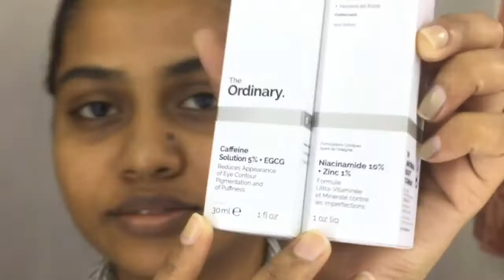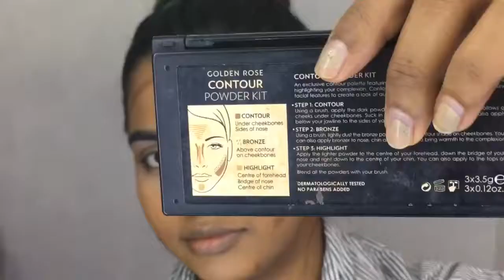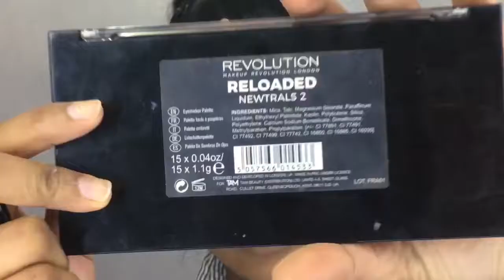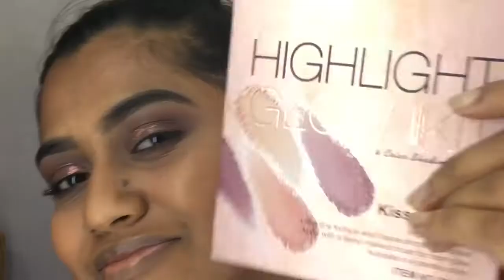Simple eye look for Everyday with Red lips ||Beautydiaries byBhagi